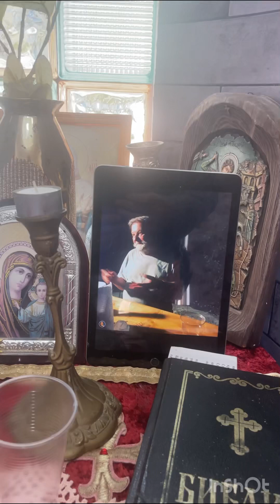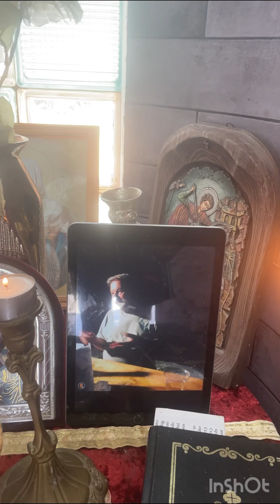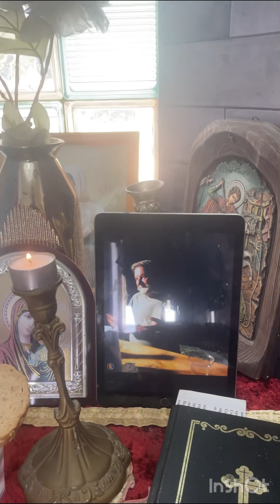Prince Oleg Valentinovich Volkonsky